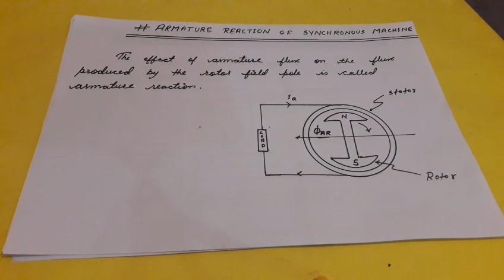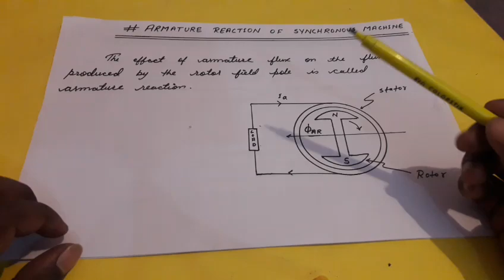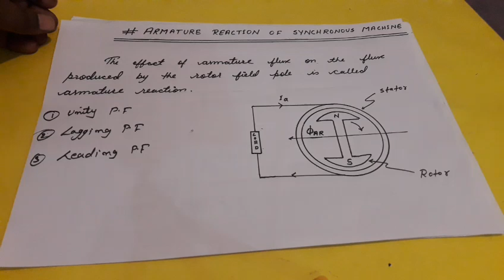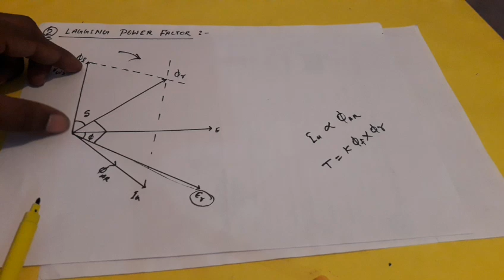Armature Reaction IN Synchronous Machine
What is armature reaction and how it is produced in synchronous machine

Armature reaction for unity power factor, lagging power factor and leading power factor with the help of phasor diagram

Effect of the armature reaction

dont forget see this,,

THANX.